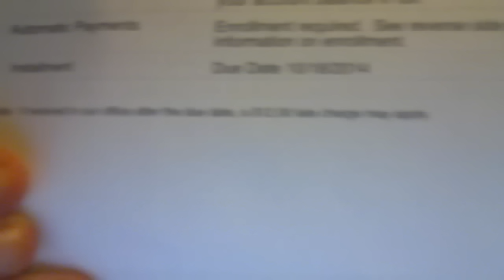Prof. Paranormal Jurassic World Uses REAL DINOSAURS